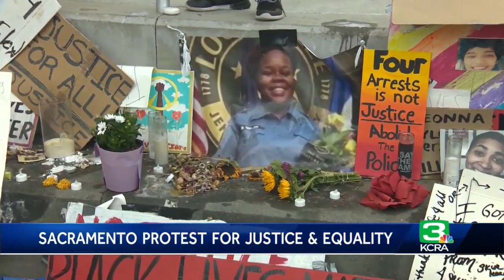Hundreds gather in Sacramento demanding justice, systemic reform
People filled Cesar Chavez Plaza on Sunday, calling for justice, racial equality and systemic change in Sacramento.